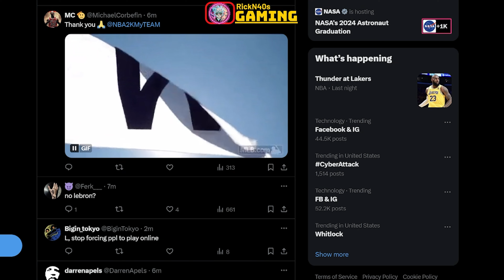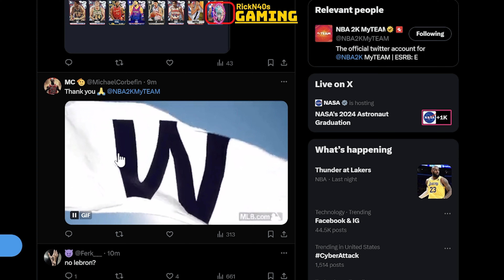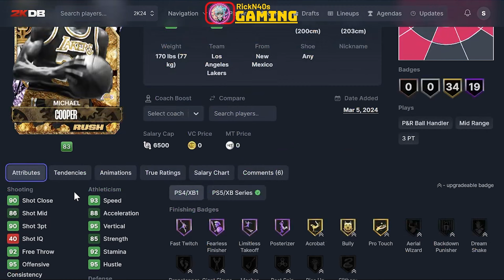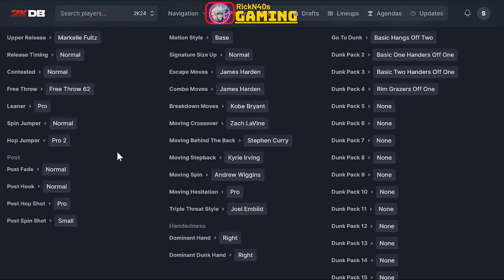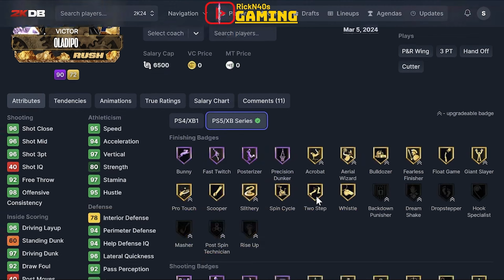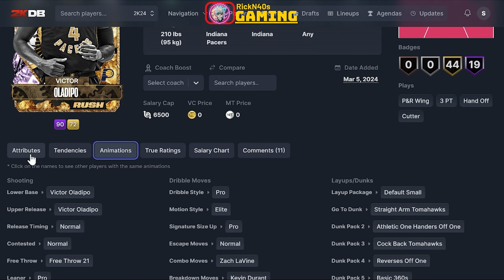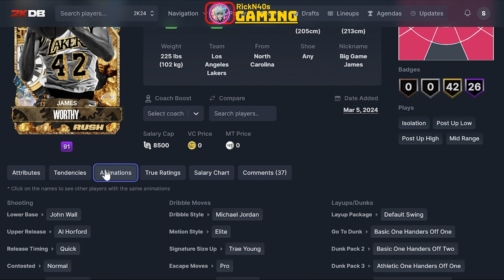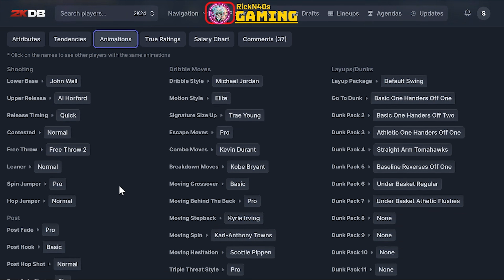NBA 2k24 Galaxy Opal James Worthy Is Really A Pink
Walk with me as we review the second installment of Rush agendas with Galaxy James Worthy